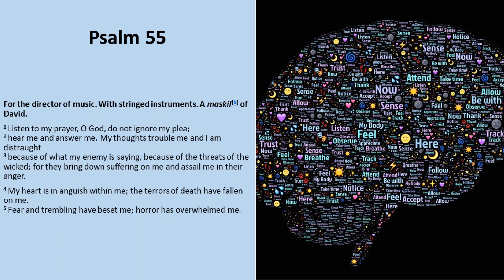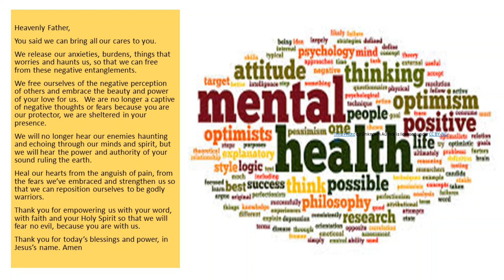Mental Overload June 7, 2021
Heavenly Father,
You said we can bring all our cares to you.
We release our anxieties, burdens, things that worries and haunts us, so that we can free from these negative entanglements.
We free ourselves of the negative perception of others and embrace the beauty and power of your love for us.   We are no longer a captive of negative thoughts or fears because you are our protector, we are sheltered in your presence.
We will no longer hear our enemies haunting and echoing through our minds and spirit, but we will hear the power and authority of your sound ruling the earth.
Heal our hearts from the anguish of pain, from the fears we’ve embraced and strengthen us so that we can reposition ourselves to be godly warriors.
Thank you for empowering us with your word, with faith and your Holy Spirit so that we will fear no evil, because you are with us.
Thank you for today’s blessings and power, in Jesus’s name. Amen
Psalm 55